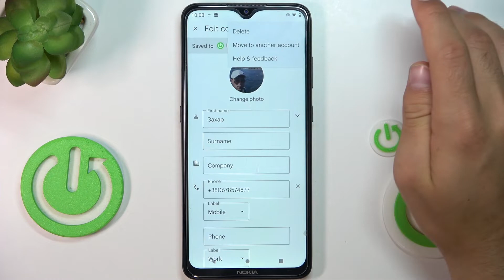Jak usunąć kontakt z WhatsApp?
Chcesz usunąć kontakt z WhatsApp, ale nie wiesz jak? W tym materiale dowiesz się jak to zrobić w prosty sposób. Miłego oglądania!

Jeśli film okazał się pomocny, to zostaw subskrypcję, like oraz komentarz. Gdybyś chciał się dowiedzieć jak działają inne ustawienia na WhatsApp to zapraszamy do naszej biblioteki poradników dotyczących WhatsApp.

Jak usunąć kontakt z WhatsApp? Jak skasować kontakt na WhatsApp? Jak usunąć znajomego z WhatsApp? Jak usunąć kontakty na WhatsApp?